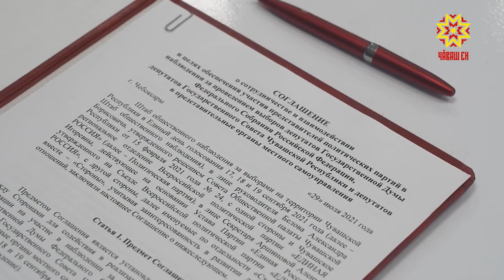«Пĕрлĕхлĕ Раççей» политика партипе Общество сăнавçисен штабĕ килĕшӳ çирĕплетрĕç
Çапла, суйлав уççăн, ирĕклĕ иртмелле. Сасăлава килекенсене никам та, нимĕн те чăрмантармалла мар, кăтартусем те никама та иккĕлентермелле мар. Çак тĕллевпе «Пĕрлĕхлĕ Раççей» политика партийĕ тата Общество сăнавçисен штабĕ килĕшӳ çирĕплетрĕç.